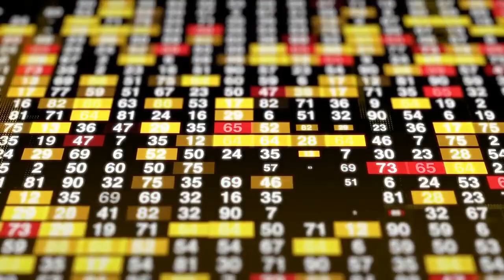Interesting Facts About the Ocean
# CHAPTERS
0:00 Introduction
0:02 INTERESTING FACTS ABOUT THE OCEAN
0:08 SMALLEST ANIMAL
0:48 THE GREAT PACIFIC GARBAGE PATCH
1:47 CARBON DIOXIDE ABSORPTION
2:36 CLIMATE REGULATION
3:17 AVERAGE DEPTH
4:01 THE GREAT BARRIER REEF
5:07 HALF THE OXYGEN WE BREATHE
6:09 LARGEST ANIMAL
7:10 ESTIMATED UNDISCOVERED SPECIES
7:56 NUMBER OF KNOWN SPECIES
8:38 MARIANA TRENCH
9:35 MILLIONS OF ISLANDS
10:27 COASTLINE EXTENSION
11:18 TWO-THIRDS OF THE EARTHS SURFACE

Clips from Pexels:
* a-view-of-planet-earth-from-outer-space-7094565 by @jol-acen-34809100
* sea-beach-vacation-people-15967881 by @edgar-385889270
* green-bird-perched-on-tree-branch-4783900 by @donald-martinez-1951590
* horse-running-on-grassland-3987730 by @kelly-1179532
* a-hipopothamus-in-the-water-2633612 by @desmond-etsebeth-1345872
* natural-landscape-of-mountain-and-sea-with-islets-developed-into-a-community-3578984 by @paulo-renato-1945523
* underwater-sea-creature-1631758 by @red-brick-770233
* a-rhinoceros-eating-green-grass-15310544 by @lifeofhicham-44397073
* an-adorable-alaskan-malamute-4582454 by @andrew-kota-1968573
* an-aerial-footage-of-a-modern-island-5079159 by @be-the-observer-2774093
* demolition-of-a-abandoned-building-4876784 by @nathan-cain-artist-81266
* reef-fishes-swimming-in-clear-water-sea-7165500 by @whizbhagz-36932376
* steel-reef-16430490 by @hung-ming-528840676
* lion-standing-on-the-field-5446310 by @shah-jahan-3472886
* sea-gulls-on-the-perched-on-a-seashore-flies-away-when-disturb-3584646 by @kapaw-1771257
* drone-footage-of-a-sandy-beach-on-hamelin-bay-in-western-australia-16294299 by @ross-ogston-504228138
* aerial-view-of-the-island-with-the-sea-and-the-forest-5986334 by @pat-whelen-2913248
* an-orangutan-is-eating-inside-his-cage-5692962 by @albert-patten-2815449
* turtle-swimming-in-the-ocean-4195131 by @omerchmedia-2617599
* a-scuba-diver-exploring-underwater-8822982 by @kindelmedia
* three-bottles-of-coca-cola-4465043 by @karolina-grabowska
* antique-tv-5733261 by @anete-lusina
* sea-waves-kissing-the-beach-shore-4782135 by @jess-vide
* people-enjoying-the-sunset-view-at-santorini-6554717 by @dimi
* an-open-dump-landfill-of-garbage-3186589 by @tomfisk
* a-man-drinking-water-while-resting-on-the-bench-4069100 by @pavel-danilyuk
* ocean-surface-7318087 by @pavel-danilyuk
* aquamarine-life-inside-an-aquarium-2844938 by @brucelam
* an-illustration-of-the-number-three-4664947 by @padrinan
* a-woman-sitting-while-heavy-breathing-in-the-locker-room-6389057 by @tima-miroshnichenko
* sea-city-landscape-beach-15814665 by @ian-panelo
* a-man-lifting-weights-in-a-gym-using-a-lat-pulldown-3209802 by @pressmaster
* underwater-view-of-fishes-3765060 by @magda-ehlers-pexels
* healthy-light-water-glass-4331330 by @enginakyurt
* a-cute-penguin-walking-on-the-beach-9116112 by @taryn-elliott
* a-woman-wearing-winter-clothing-while-in-a-snow-covered-landscape-7042031 by @yaroslav-shuraev
* birthday-girl-is-happy-while-jumping-8100615 by @ivan-samkov
* woman-dancing-while-projected-with-fire-background-6892652 by @mikhail-nilov
* woman-dancing-while-projected-with-lights-6892615 by @mikhail-nilov
* koi-fishes-856951 by @pixabay